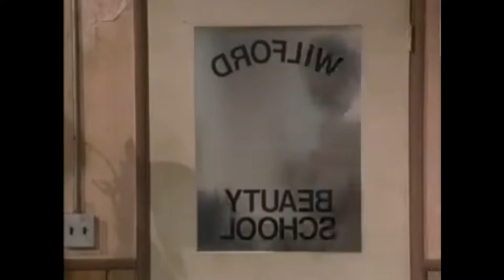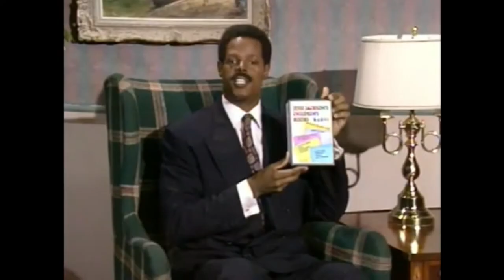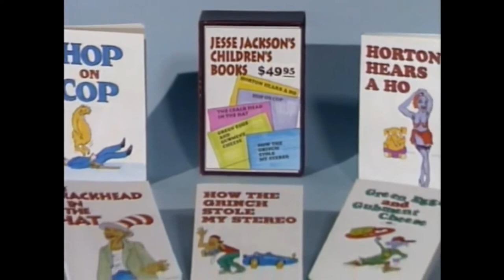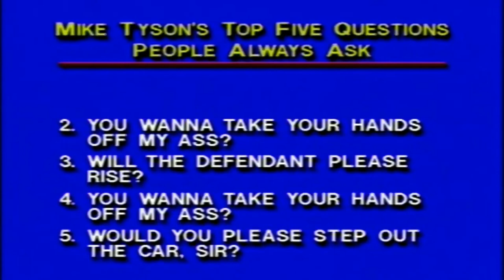In Living Color - Best of Keenan Ivory Wayans (Tyson, Billy Dee, Arsenio & more)